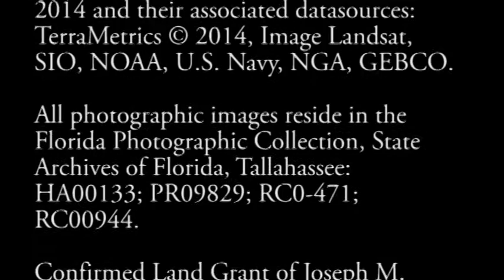Matanzas from Florida Maps: Then & Now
Welcome to Florida Maps: Then & Now, an animated map series from the State Archives of Florida. This episode highlights historic maps of Matanzas River near St. Augustine.

This map, drawn by surveyor Robert McHardy, shows the confirmed Spanish Land Grant of Joseph M. Hernandez along the Matanzas River, a plantation he dubbed "Mala Compra." The river along the bottom, or West, edge of the map derives its name from events that took place at a nearby inlet in 1565, when Spaniards under the command of Pedro Menendez de Aviles massacred French Huguenots associated with the Fort Caroline settlement.

This map stands out among the hundreds in the Spanish Land Grants collection because it shows the location of several structures. The small buildings that surround the large house on the left, or North, side of the grant may represent cabins inhabited by African-American slaves owned by Hernandez. The two "big houses" on the property likely housed Hernandez and his family. Hernandez, a Spanish citizen of Minorcan descent, owned several tracts of land in East Florida. Typical of other planters in the area, his slaves cultivated cotton and sugar for export, and vegetables for home consumption. Hernandez remained in Florida after the territory transferred from Spain in 1821 and became a citizen of the United States.

He was known as General Hernandez because of his status as a Brigadier General commanding militia troops during the Second Seminole War. In October 1837, Hernandez, acting under orders from General Thomas Sidney Jesup, captured the Seminole warrior Osceola under a white flag of truce. The deed, which took place near Hernandez's plantation, in the vicinity of Fort Peyton, forever stained the military career of General Jesup, and came to characterize the dishonorable tactics used by the U.S. Army to wage war against the Seminoles in Florida.

This site is now preserved as the Mala Compra Plantation Archaeological Site. It was added to the National Register of Historic Places in 2004.